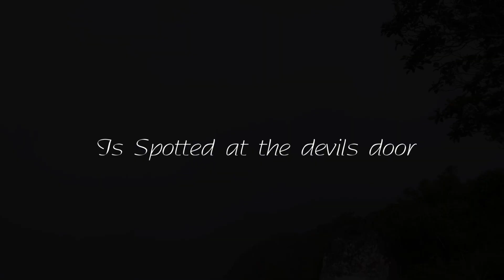We took our maternity pictures at the devil’s door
Hahahaha this video is a straight banger!!